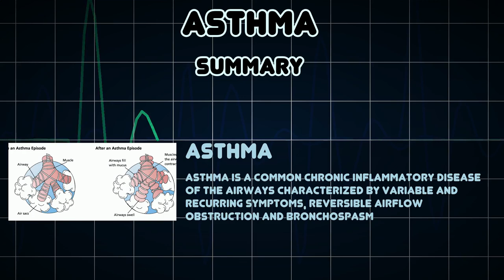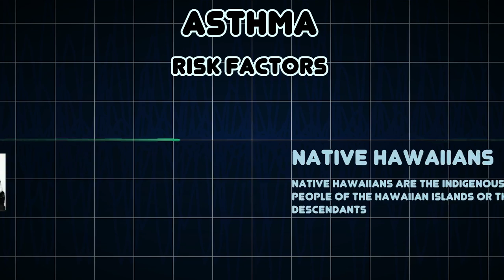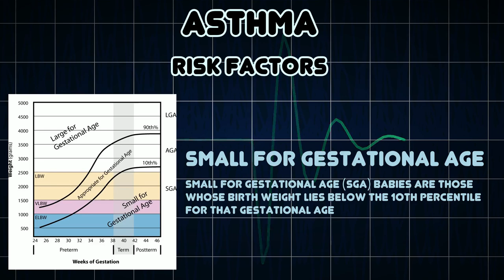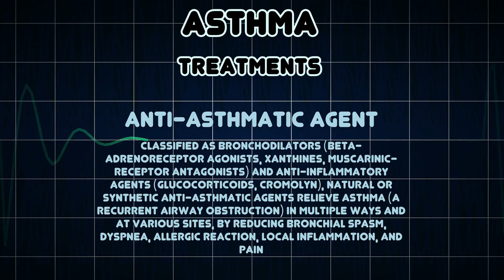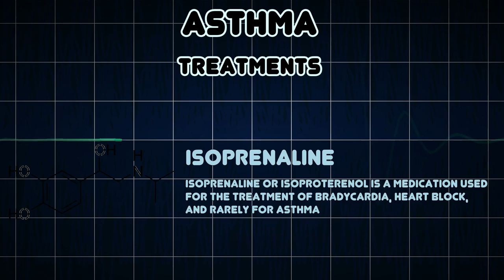Asthma (Medical Condition)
Symptoms, risk factors and treatments of Asthma (Medical Condition)

Asthma is a common chronic inflammatory disease of the airways characterized by variable and recurring symptoms, reversible airflow obstruction and bronchospasm